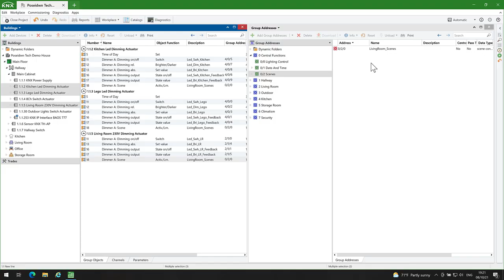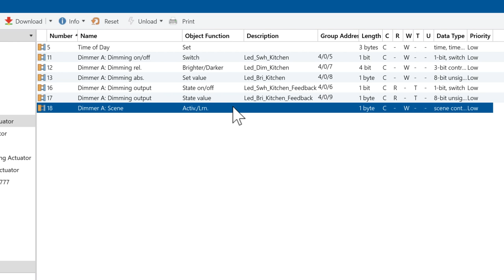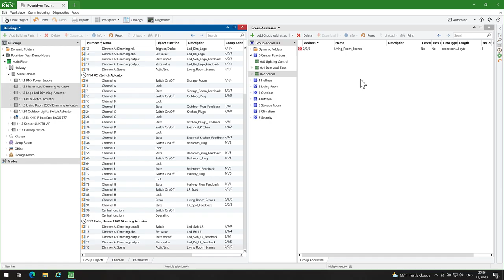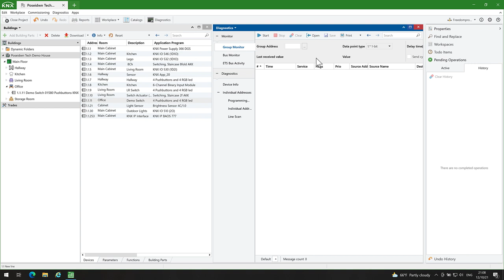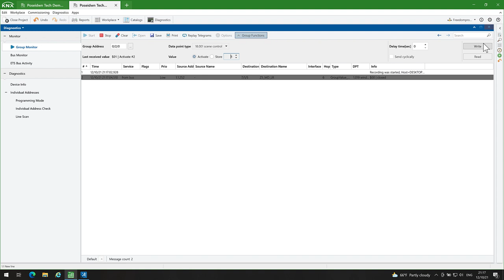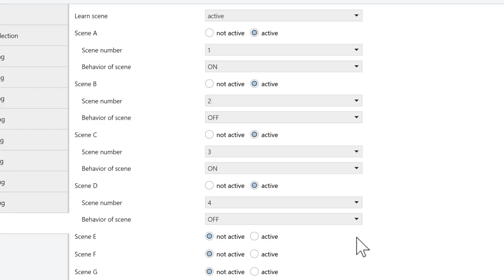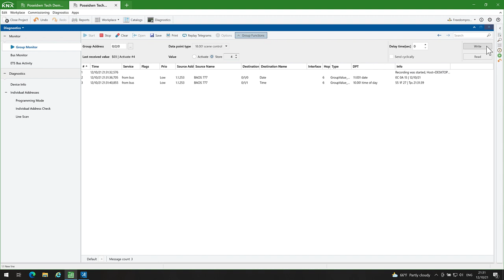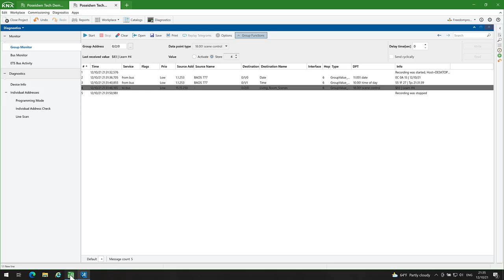KNX Scenes - Step by Step Tutorial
In today's episode i will show you how to create scenes in ETS and how to allow your customers to modify the scenes by themselves.

Please have in mind that in order to work on a KNX project you need to be certified.

KNX Basic Course Documentation
KNX Advanced Course Documentation